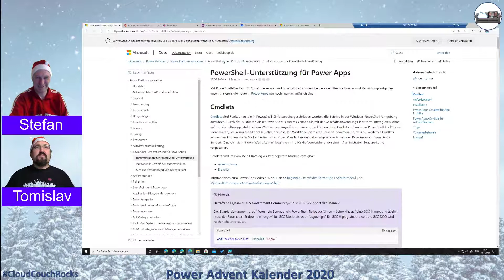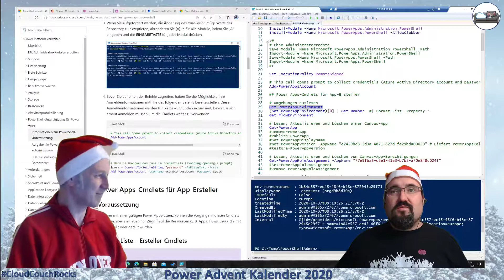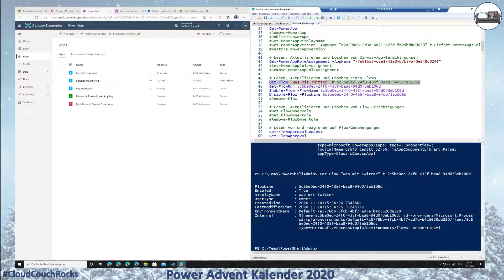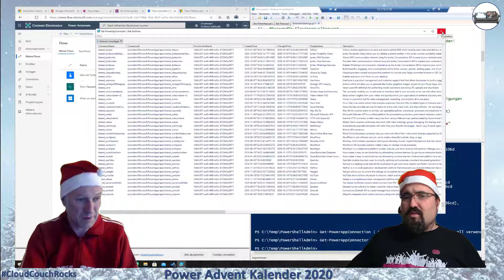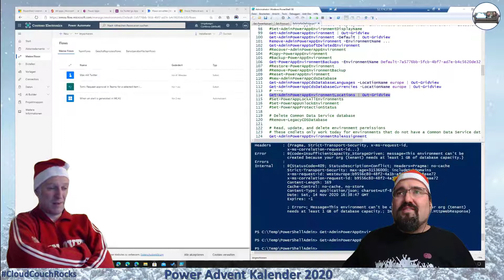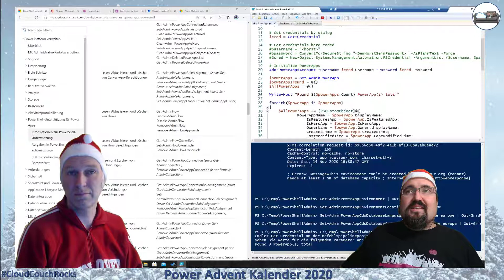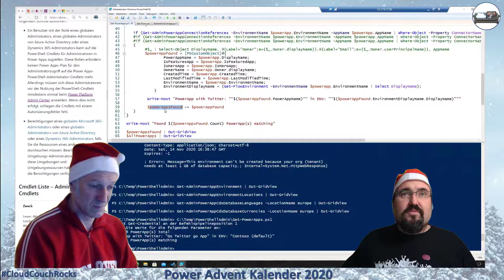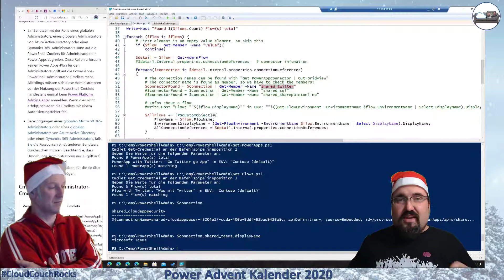PowerAdventKalender - 03.12.2020 - Einblick in PowerShell für App-Ersteller und Administratoren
Auch für die Power Plattform gibt es Unterstützung in Form von PowerShell-Cmdlets. Es gibt zwei Module:
Microsoft.PowerApps.Administration.PowerShell und Microsoft.PowerApps.PowerShell. Die Cmdlets unterstützen App-Ersteller und Administratoren bei Ihrer Arbeit und wir möchten Euch einen Einblick in einige Cmdlets geben. Und wenn Ihr schon immer mal wissen wollt, ob ein bestimmter Konnektor in welcher Power App oder in welchem Power Automate Flow enthalten ist, zeigen wir Euch hier an zwei Beispielen. Die Skripte können hier heruntergeladen werden

Und den Begriff "DevOps" schreiben wir hier ebenfalls dazu, denn auch dafür bieten sich die Skript an!